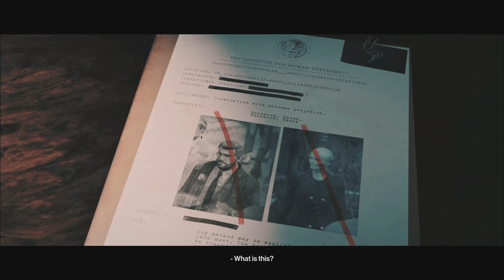Let's Play! Hitman 3 in 4K Part 6 (Xbox Series X)